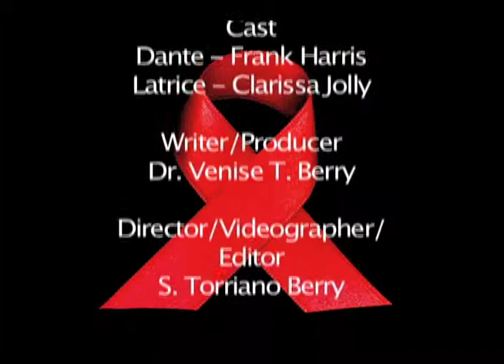Do You Know? 7 RT 3 00